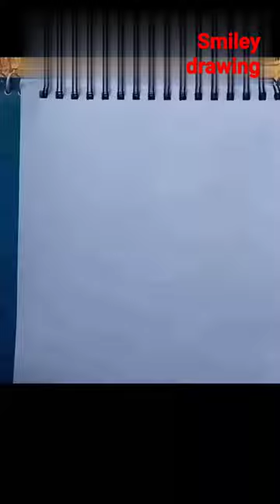easy cat drawing.easy and beautiful drawing hacks.easy pencil sketch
easy cat drawing for kids
easy cat drawing step by step
easy cat drawing face
easy cat drawing halloween
cute easy cat drawing
easy cat drawing ideas
realistic easy cat drawing
super easy cat drawing
very easy cat drawing
easy cat drawing for kindergarten
easy drawing a cat
easy to draw cat step by step
easy ways to draw cat
ladybug and cat noir drawing easy
black and white cat drawing easy
anime cat drawing easy
cat and kitten drawing easy
anime cat girl drawing easy
cute anime cat girl drawing easy
miraculous ladybug and cat noir drawing easy
easy cute cat and dog drawing
easy cat drawing black and white
easy cat body drawing
easy catboy drawing
easy cat drawing for beginners
catboy simple drawing
simple cat drawing step by step
easy black cat drawing
easy baby cat drawing
beginner easy cat drawing
black cat drawing easy
cute cat drawing easy step by step
baby cat drawing easy
big cat drawing easy
baby cute cat drawing easy
basic cat drawing easy
cat face drawing easy step by step
bengal cat drawing easy
easy cat drawing cute
easy cat drawing colour
easy cat drawing cartoon
easy cat drawing clipart
simple cat drawing cute
simple cat cartoon drawing
easy cute cat drawing step by step
easy cheshire cat drawing
easy calico cat drawing
cat drawing easy cat drawing
cartoon cat drawing easy
cute cat face drawing easy
cartoon cat drawing scary easy
cheshire cat drawing easy
cat drawing colour easy
calico cat drawing easy
kawaii cute cat drawing easy
easy cat drawing drawing
easy cat drawing designs
easy cat drawing download
easy cat drawing doodle
easy cat drawing dog
easy cat drawing duck
easy cat drawing doll
easy cat drawing dinosaur
doja cat drawing easy
pete the cat directed drawing easy
cat laying down drawing easy
easy cat directed drawing
dog chasing cat easy drawing
cat drinking milk drawing easy
how to draw a cat easy drawing tutorials
how to draw a cat easy drawing lessons
easy cat drawing easy
easy cat eye drawing
simple cat eye drawing
cat ears drawing easy
evil cat easy drawing
egyptian cat drawing easy
easy cat drawing realistic
easy cat drawing sitting
easy cat drawing tutorial
simple cat drawing face
easy cat for drawing
easy catfish drawing
easy cat face sketch
easy simple cat face drawing
simple cat face sketch
easy cute cat face drawing
funny easy cat drawing
cat face drawing easy
fat cat drawing easy
easy drawing for cat
cat images for drawing easy
easy cat drawing girl
easy pencil sketch
easy pencil sketch ideas
easy pencil sketches for beginners
very easy pencil sketch
easy pencil sketch drawing
beautiful and easy pencil sketch
easy pencil sketch art
easy pencil drawing animals
easy pencil drawing animals step by step
pencil sketch art easy
animal pencil sketch easy
simple and easy pencil sketch
easy pencil sketch for beginners
easy pencil drawings for beginners step by step
best easy pencil sketch
easy pencil drawing cute
easy pencil drawing cat
easy pencil sketch of cat
easy pencil sketch drawing step by step
drawing easy pencil sketch
drawing ideas easy pencil sketch
funny easy drawing step by step in pencil
it drawing easy step by step
how to draw easy step by step for beginners
e!